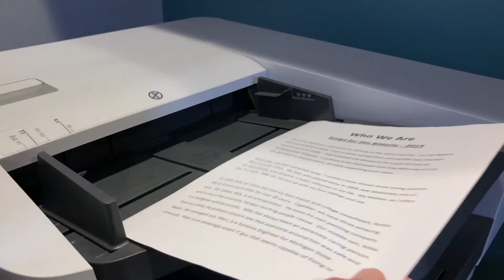Meet Jim Bitterle from EDSI